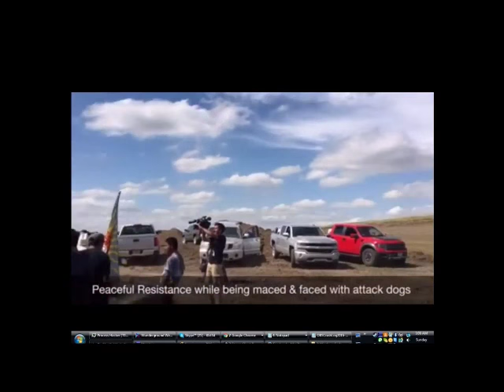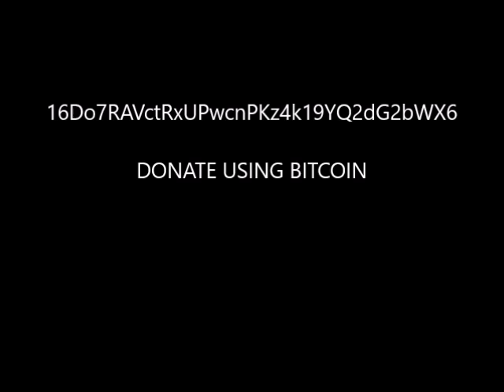THIS IS A ALL CALL TO NORTH DAKOTA 9/4/16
North Dakota, the US's second biggest oil exporter. The scenic landscape, flowing rivers, lush forests, local wildlife and communities here are, once again, threatened by corporate greed. Tribes and activists from across the country are coming together to protect the Missouri River from future pipeline bursts.

It is estimated there's over 300 oil leaks per year in North Dakota alone, and more than 170 of those incidents come from pipeline leaks. Many leaks go unreported, unknown even, and when companies report leaks to the local government there isn't any public notice. The state of North Dakota takes approximately 2.5 years just to clean up 20,000 gallons of oil meaning most messes are left uncleaned and more and more damage is being done both to the environment and to local communities. This effects everyone, we must take a stand and protect our land today. Water is life, water is our connection to everything!

1963: Police use attack dogs to quell civil unrest in Birmingham, Alabama, on May 3rd. This was one of the moments that ignited the civil rights movement.

2016: Dakota Access Pipeline has private security team unleash attack dogs and pepperspray on peaceful water protectors and children near Standing Rock Reservation,

This is a call for all To come out to the Dapl pipeline and SHUT THEM DOWN . They are asking for all those willing to stand to come . They are calling for people that will accept arrest . WE ARE NOT . They are calling for people that agree to be beaten , tazzed , gassed and kidnapped. WE ARE NOT .We want those that will stand , resist and never allow arrest . There are camps for all different types of activists . But all make your way up to North Dakota and stand with us if you can .

If you want to donate to the patriot encampment Dm or here  16Do7RAVctRxUPwcnPKz4k19YQ2dG2bWX6